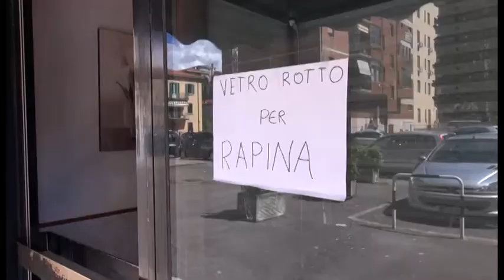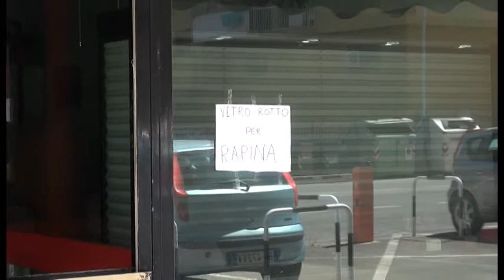Arezzo. Rapina a laboratorio orafo, parla il titolare. Prosegue caccia alla banda